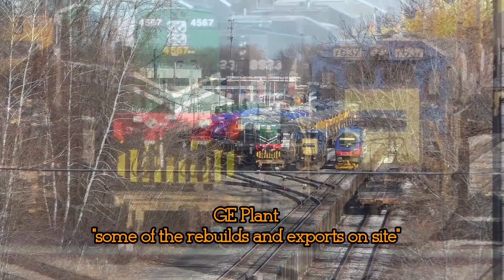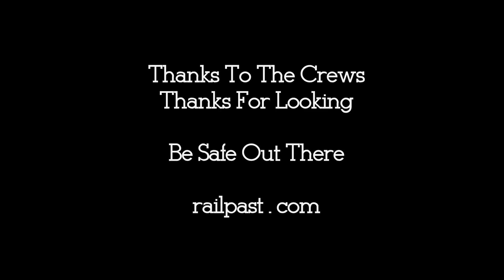RAILREEL "TRAIN MANIA" Part 2 ERIE PA Jan 4 2019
If you like trains this video is for you. 18 trains in about 5 hours. Fast stack trains , oil trains, long mixed freights and local pickups. Most was shot in Erie under trying conditions of snow, clouds sun and wind. I hope you enjoyed it. Two days still to upload. Had problem uploading so saved as MP4 and not MPEG2. Took 9 hours to convert from MTS to MPG I hope quality is okay. Not taking as long to upload here so think quality is not the same. Sorry did not realize that oil train was out of focus or would have deleted it. One of the problems shooting fast moving objects in low light is to keep the shutter speed 750 or better the F stop has to be set very low which means the depth of field is very small. The front of the train will be in focus but the rest will not be. I guess better than an blurry image. Thanks for looking.